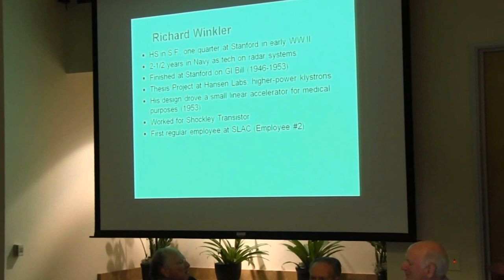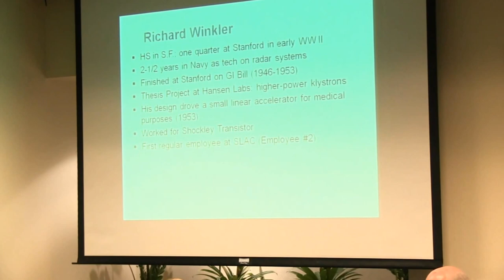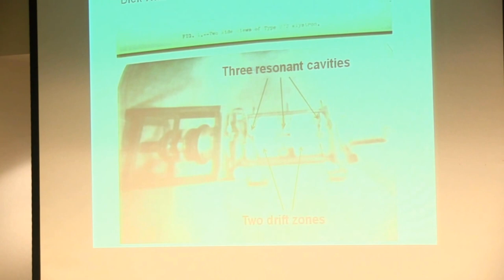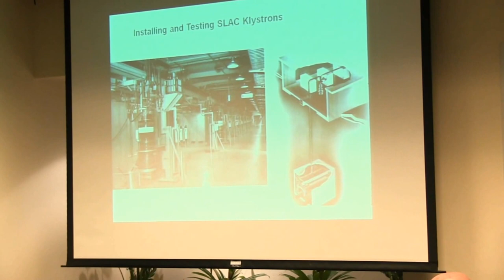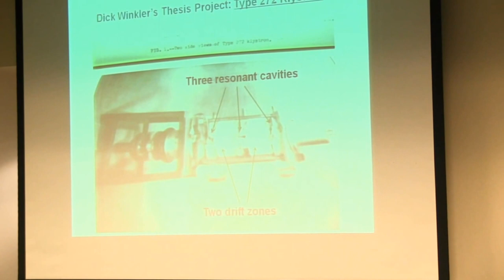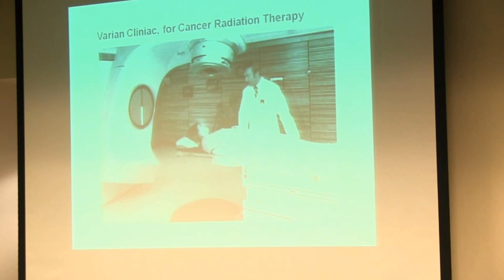4 The First 2 MW Klystron Richard Winkler